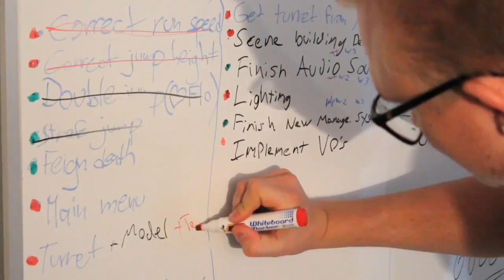Rise of the Triad Production Video 2 - Virtual Teams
Learn more about virtual teams in this second production video for Rise of Triad.